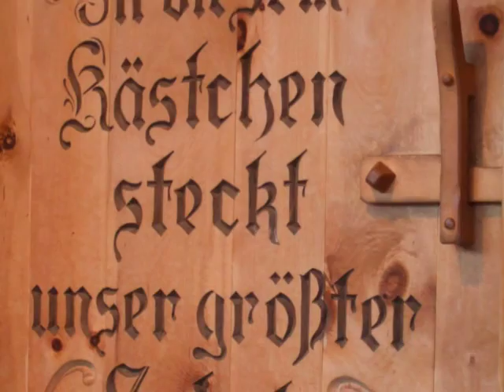Stangl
Beautiful Austria